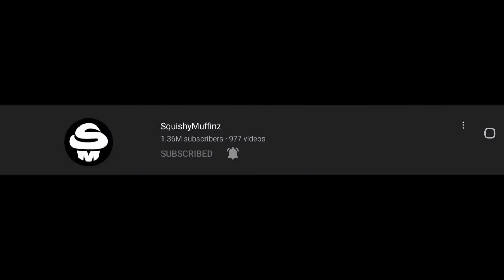I MET SQUISHYMUFFINZ!!! || Rocket League Snow Day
This is real if you don't believe me.

~ AeronMusic - Retry

-My Player Anthem-
~ In My Dreams (feat. Nikki Wilkins) by Mike Ault

*The songs that play during the replay appear on the bottom-right of the screen.

Rocket League is made by Psyonix.
Original Game: SARPBC